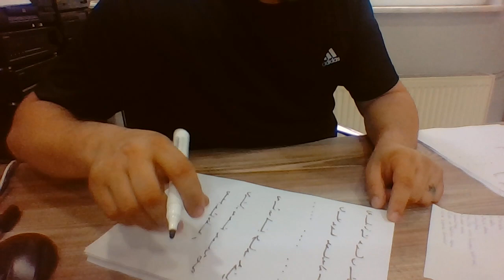Ercüment Hoca 0552 282 33 33 ücretsiz bakım Fransa Roubaix Saint-Denis Aşk Tılsımı